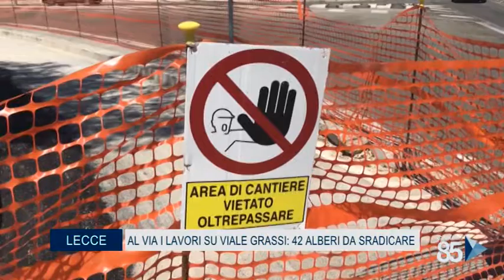09 Luglio 2020 Lecce Al via i lavori su viale Grassi, 42 alberi da sdradicare